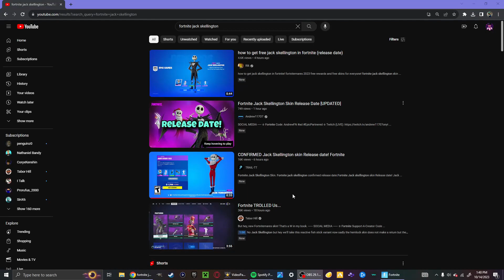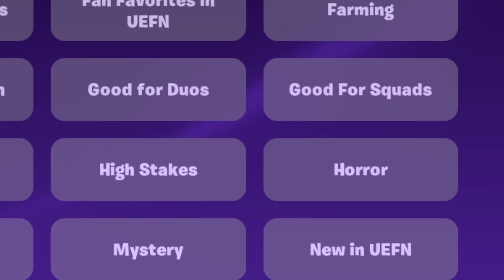5 Ways to Enjoy Halloween in Fortnite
UPDATE GUYS... I think epic is understanding that its Halloween and actually adding back Halloween skins! HOPEFULLY they keep it up so we can have some great Halloween vibes!!! Now if they do the same edging hype with Christmas, all hell will break loose.

Timestamps
0:00 Spooky Introduction!
0:36 Use Halloween Skins
1:32 Be Patient
2:38 Play Horde Rush
3:46 Play Creative
4:42 Play With Some Friends
6:01 Scawy Outwo

If there are anyways I can improve in content... let me know!